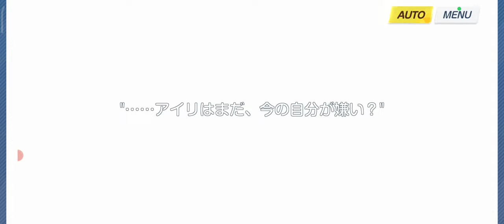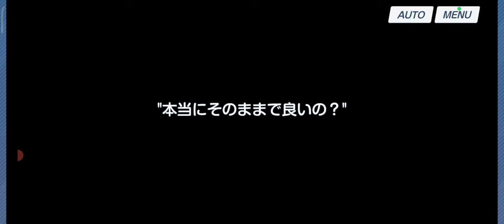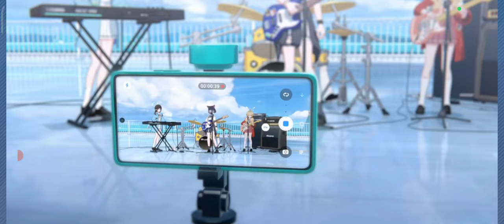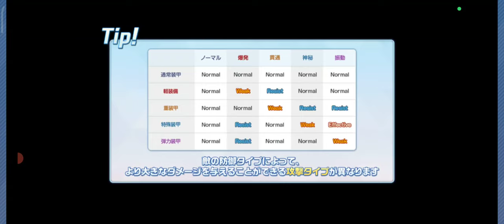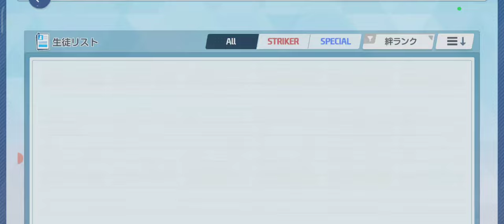【ブルーアーカイブ】イベントクエスト「-ive aLIVE!」後編 放課後スイーツ部のバンドの命運は？！【24】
放課後スイーツ部が主役。うまくいかず悩むアイリに他のスイーツ部メンバーは？！

【25】モモトーク編(5) 絆ストーリー。アイリ（バンド）、メグ、アヤネ、モミジとメモロビ続々：